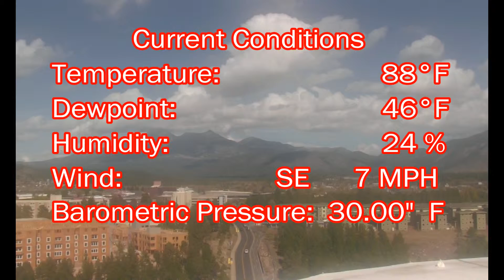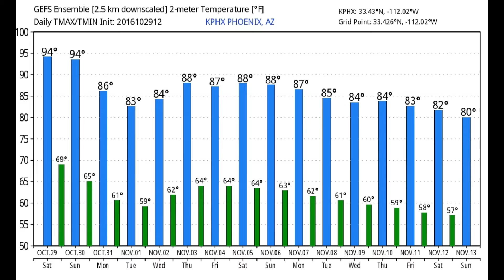October 29, 2016 Phoenix, Arizona Weather Discussion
Very warm weekend, but a change toward slightly "cooler" weather as we head into the upcoming week.

Rain anyone?